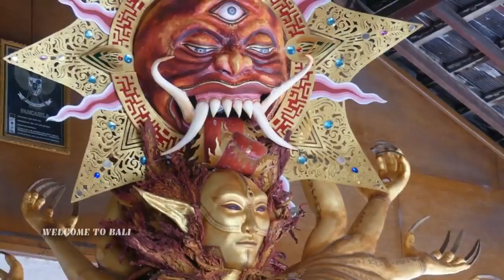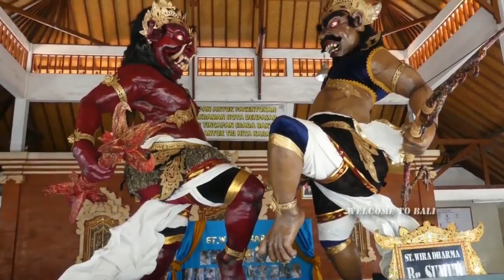Kumpulan Ogoh ogoh Denpasar Barat - Lomba Ogoh ogoh Denpasar 2019 Part 1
OGOH-OGOH 2019
Lomba Ogoh-ogoh Denpasar 2019
Ogoh-ogoh Denpasar Barat